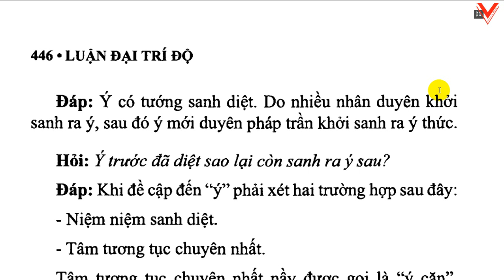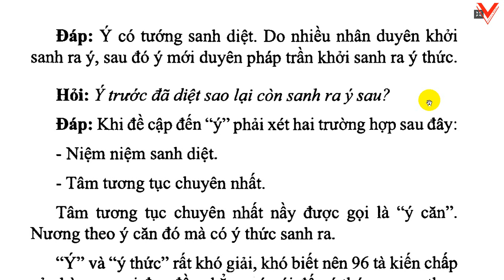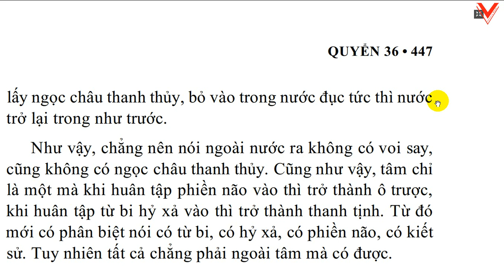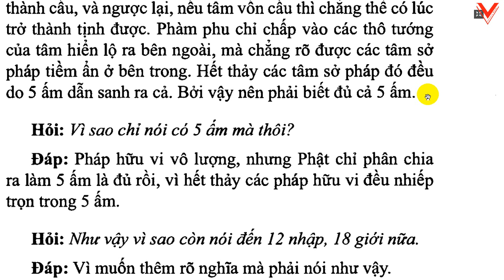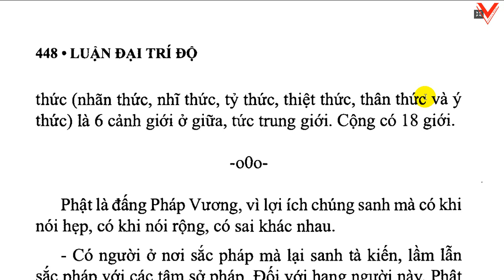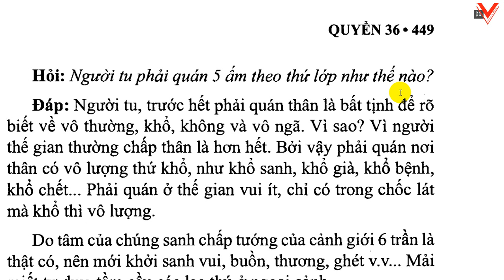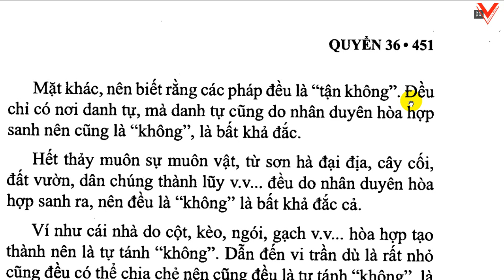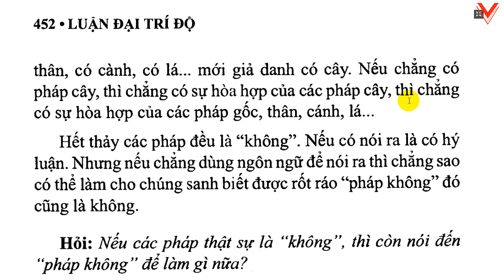Đại Trí Độ Luận| Bồ Tát Long Thọ| Hán dịch: Cưu Ma La Thập| Việt dịch: H.T Thích Thiện Siêu (tiếp)